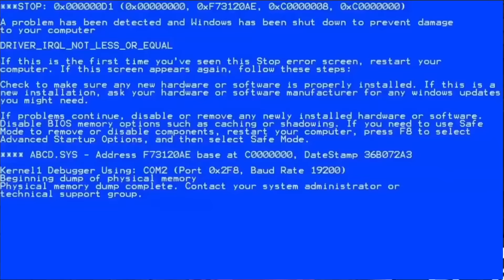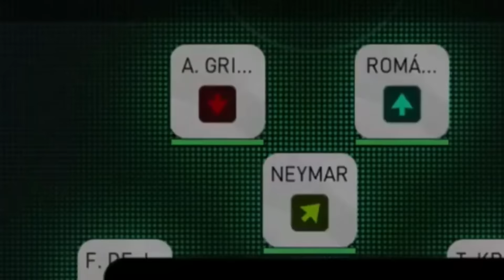9AL Games VS Mackie Pes HD 🔥 Squad builder showdown #02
Welcome to the 2nd episode of the squad builder showdown series in pes mobile 👌

thanks to mackie ✌